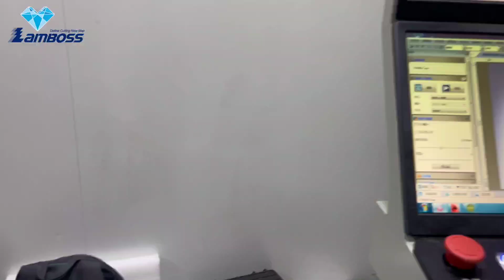PCD Router Bits For Wood Materials Cnc Router Bit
Quality PCD Router Bits from China. Manufacturer direct sell. Top quality and good price.
Foshan Nanhai Yongtai Saw Co., Ltd quality manufacturer from China.